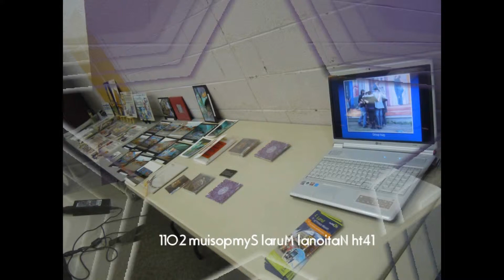14 National Mural Symposium in Toronto, ON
Mural Routes 14th National Mural Symposium was successfully held on the weekend, October 28th – 30th, 2011. This year's symposium "The Big Picture" included a session on Monumental Murals by keynote speaker Charlie Johnston, one of Canada’s acclaimed muralists.  His legacy of murals graces the walls of many towns and cities in Canada and the USA.   Attendees also learned about Singapore's social initiative mural projects with guest speaker, Faris Basharahil from Social Creative, and graffiti artist Javid from Under the Radar spoke about the Toronto-based social enterprise model. The dozens of delegates created wonderful and inspiring memories together.